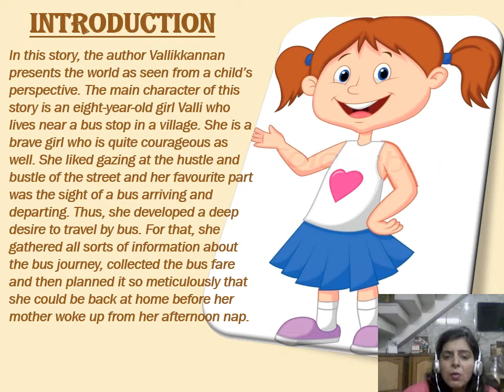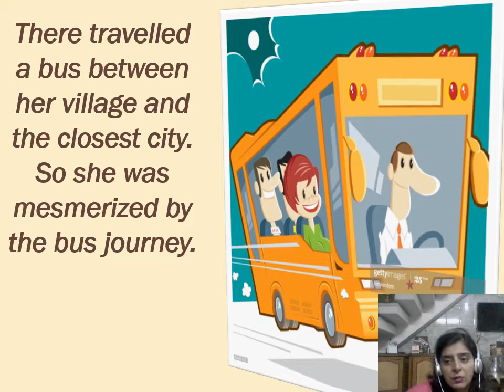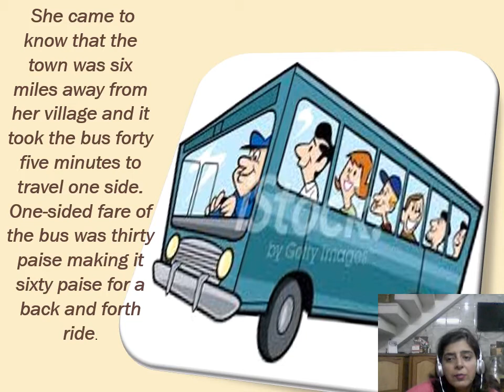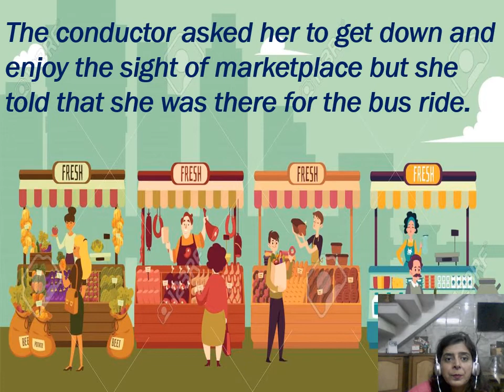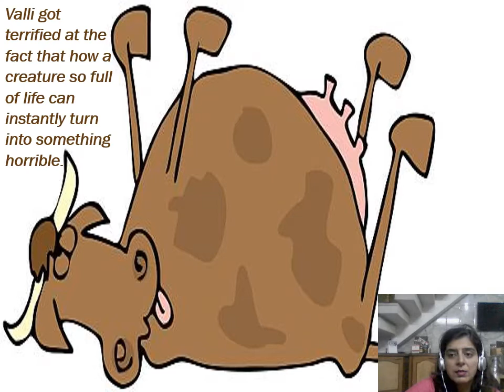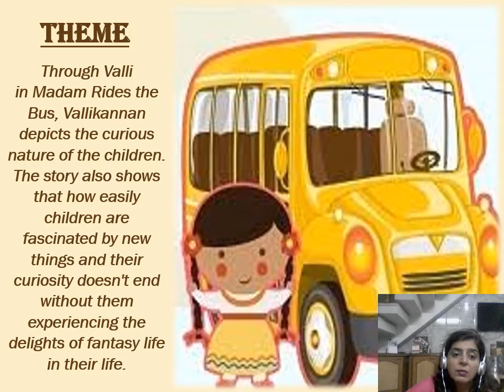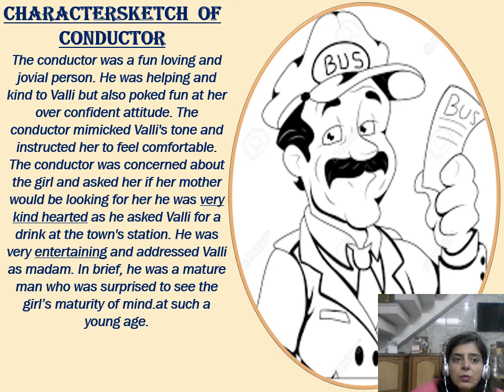MADAM RIDES THE BUS CLASS 10 YOUTUBE VIDEO, EXPLANATION IN ENGLISH WITH CHARACTER SKETCH